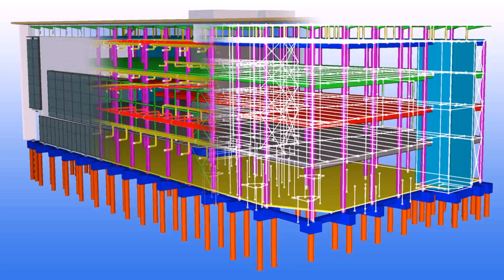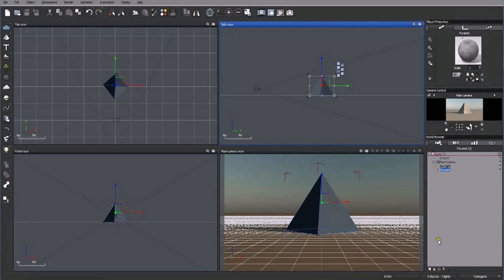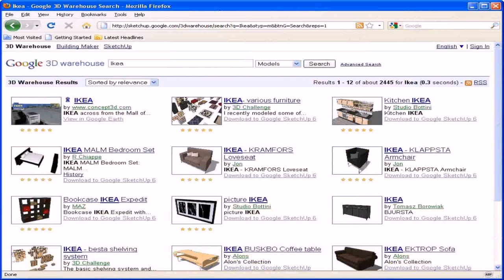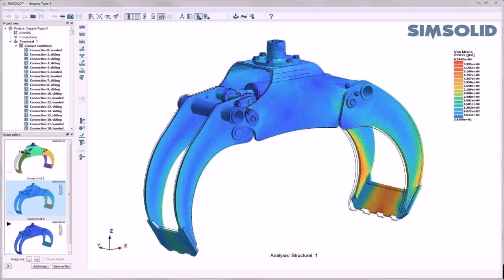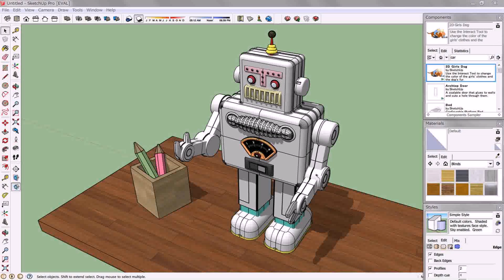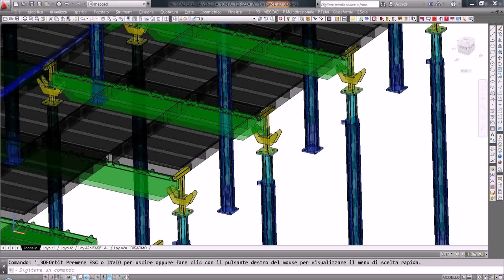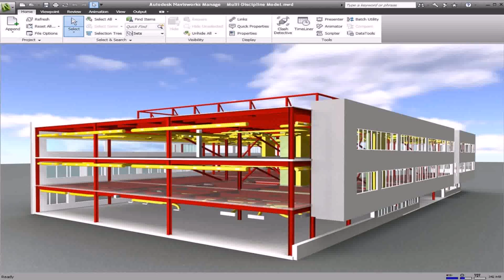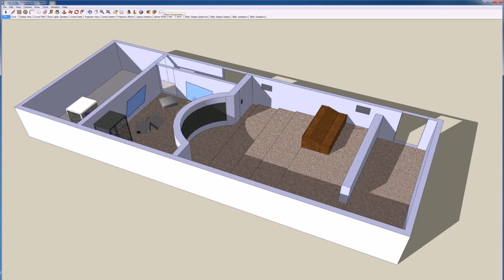Warehouse Design Software 3d (see description) (see description)